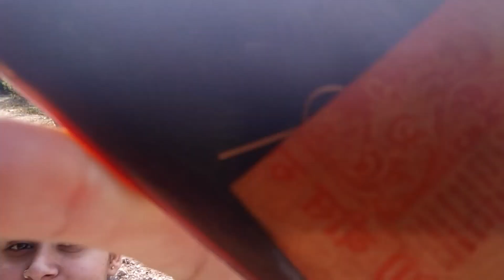Raste mein hm inse mille 😆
Priyanshi Bindra Vlogs

hii, aaj hm University k baahr gye the Plant Collection k liye to rste mein hme bche mille aur hm inse mille. Cinematic shorts k liye best tour raha ye !